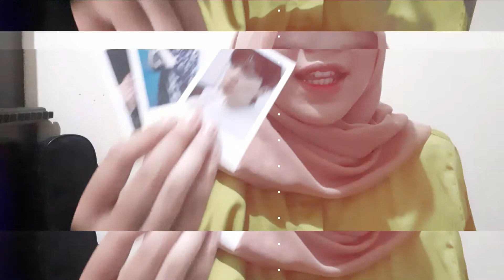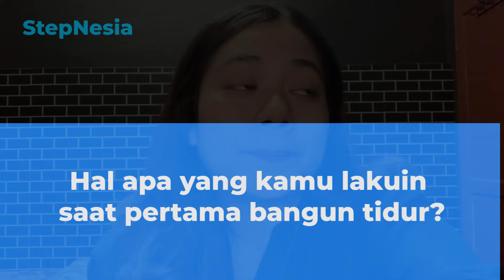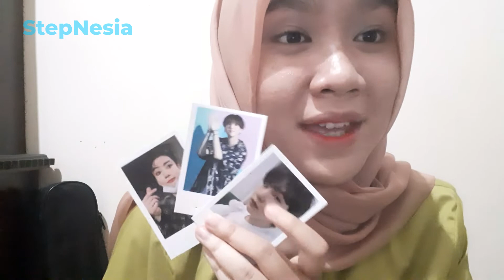Wibu sama KPopers bisa kerjasama ? OneStepCloser to StepNesia edisi #1. Kenalan sama Volunteer #3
Aloha StepNesian!

Pengen kenalan sama volunteer StepNesia batch #3 ?

12 orang dengan berbagai latar belakang ini bakalan berbagi cerita tentang keseharian dan kesukaannya. Ternyata ada yang dari 2 kubu yang saling bertolak belakang! Penasaran ? Check this out!